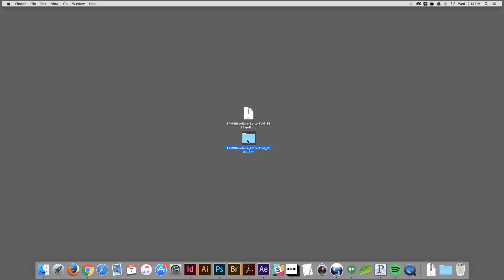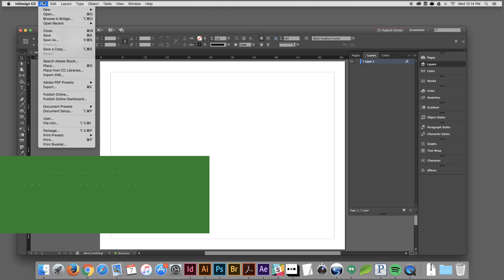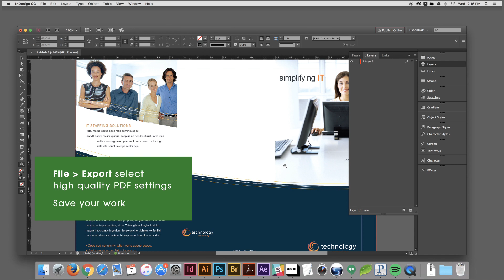The Paper Mill Store.com - Template Instructions for InDesign